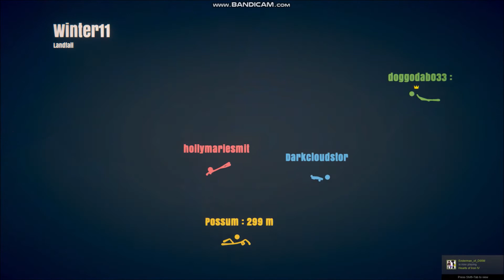Explosions | Stick Fight:The Game (Funny Moments)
This game has explosions every second!